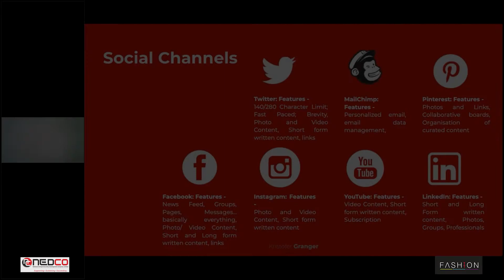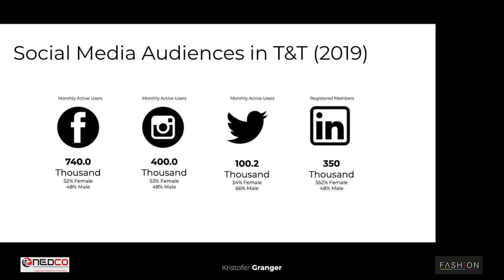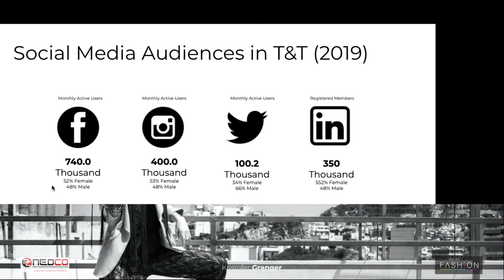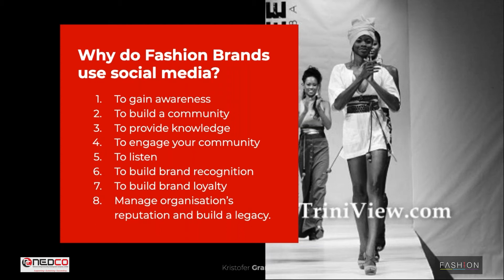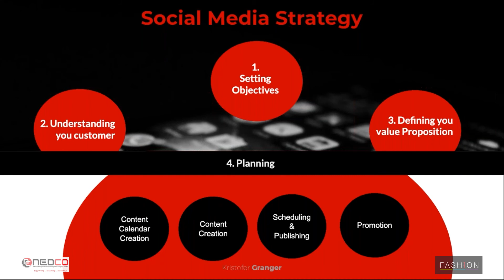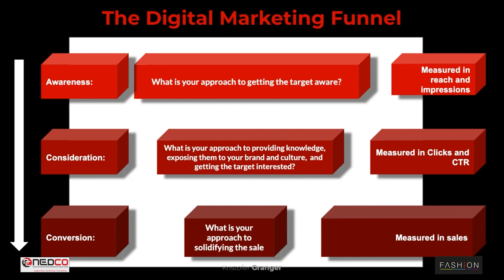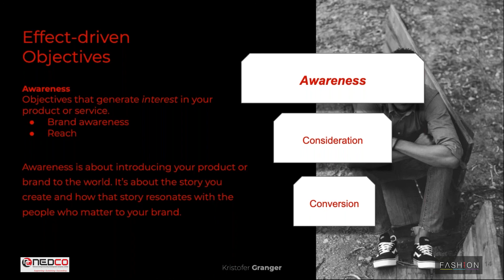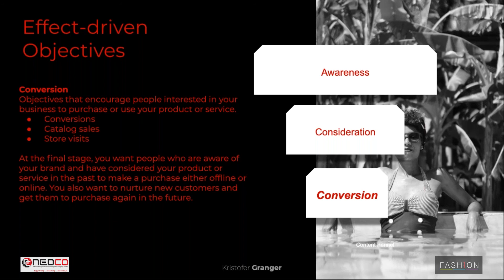Digital Marketing Part 2